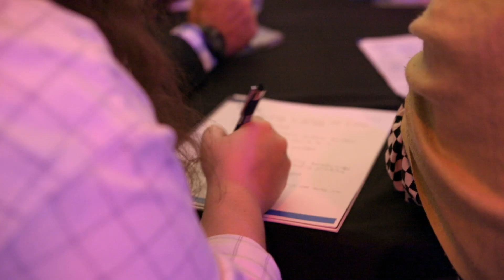Get ready for the 2024 Community Violence Intervention Conference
On June 24 and 25, Giffords Center for Violence Intervention will host the 2024 Community Violence Intervention Conference in downtown Los Angeles.